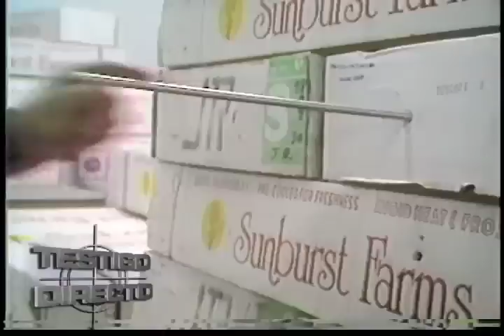Vuelo 1803: 20 años después - Testigo Directo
Testigo Directo --~--
En este revelador reportaje usted conocerá detalles, hasta ahora desconocidos, sobre el ataque terrorista que el cartel de Medellín le hizo a un vuelo de Avianca con destino a Cali, con el único objetivo de presionar al gobierno nacional para evitar la extradición. Un atentado, ocurrido hace 20 años, y planeado minuciosamente por Pablo Escobar. Primera parte de este especial.